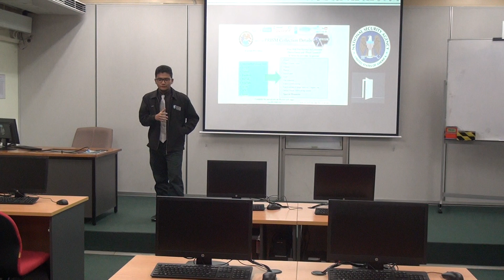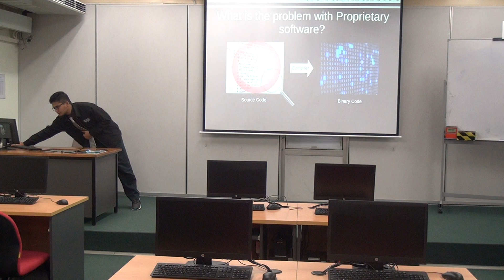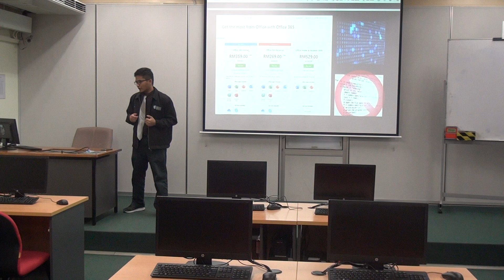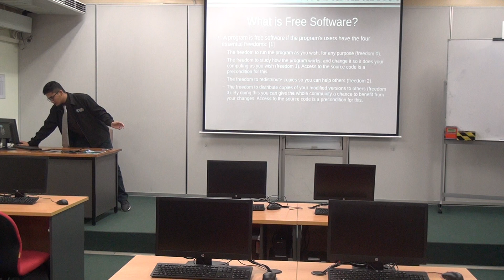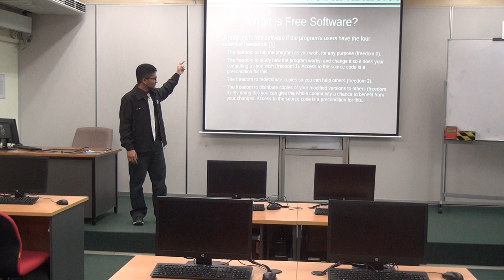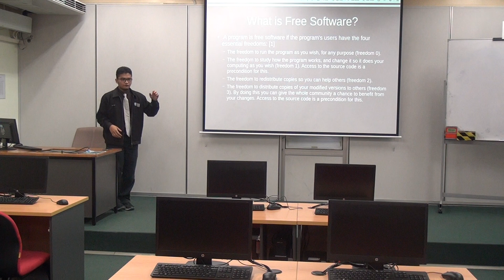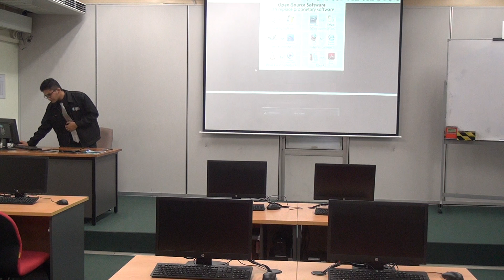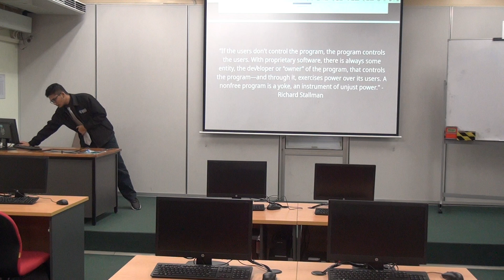00032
Alif Yasir